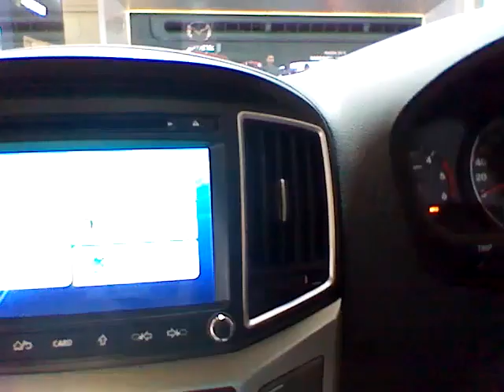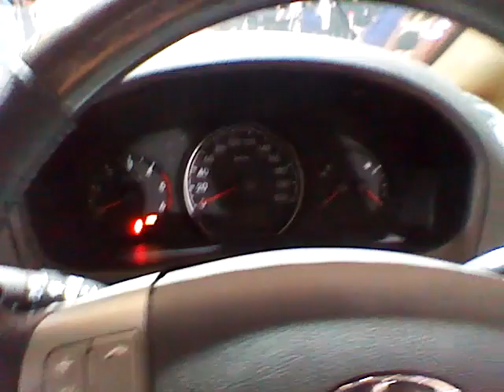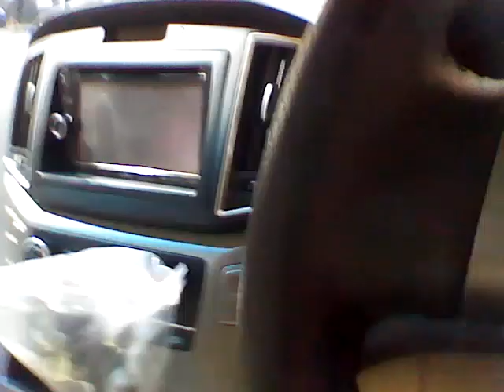JCOSVLOG GIIAS 2017 SPECIAL - Review Hyundai H-1 Facelift, MPV Korea Yang Elegan Dan Bongsor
Edisi special Gaikindo Indonesia International Auto Show 2017.

Hyundai H-1 hadir dengan facelift terbaru dan kini hanya hadir dalam 2 varian, yakni Elegance yang masih berstatus sebagai tipe terendah tapi menggantikan kedudukan tipe XG dengan hanya menghadirkan 9 tempat duduk dan varian tertinggi masih diduduki oleh Royale, yang menghadirkan 7 - 8 tempat duduk dengan pintu geser elektrik yang kini hadir di kedua sisi pintu.

Varian bermesin bensin kini ditiadakan oleh PT Hyundai Mobil Indonesia karena dianggap kurang laku sedangkan varian 12 tempat duduk dihilangkan karena sudah digantikan oleh minibus terbaru Hyundai, H-100.

CATATAN: Juga dikenali sebagai Hyundai Grand Starex untuk pasar Korea Selatan, Thailand (untuk tipe tertinggi, VIP) dan Filipina; Hyundai Starex untuk pasar Malaysia; Hyundai H-1 juga dipakai untuk pasar Thailand; Hyundai iMax di Australia dan Hyundai i800 di Inggris